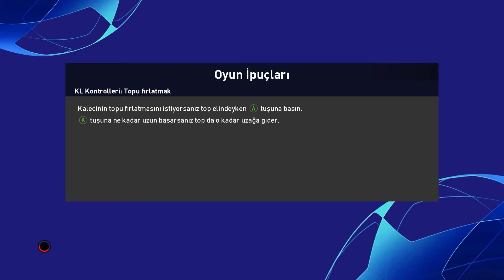ŞAMPİYON OLMAYA GİDİYORUZ | Şampiyonlar Ligi #1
Ben Myht , ŞAMPİYON OLMAYA GİDİYORUZ | Şampiyonlar Ligi #1 video sudur. Bu video da pes 2021 de şampiyonlar lig inde galatasaray ile küçük mini seriye başlıyoruz. Çok efsane maçlar geçiyor efsane goller oluyor. Eğlenceli ve komik bir video oldu iyi seyirler.

Diğer Videolarıma da Gözat ;
Shadow Fight 2 Oynatma Listesi
İt Takes Two Oynatma Listesi
Dying Light 2 Oynatma Listesi
Merhaba Ben MYHT , Youtube Türkiye benim en büyük tutkum, bur da dev gibi büyüyen REÜS ailesi için her gün yeni video yüklüyorum. Kanalımda oyun gaming , eğlence , challenge , komedi , şaka , montaj ve benzeri bir sürü  video paylaşıyorum. Bunları yaparken çok eğleniyorum ve bir çok komik anlar eğlenceli anlar yaşıyorum.